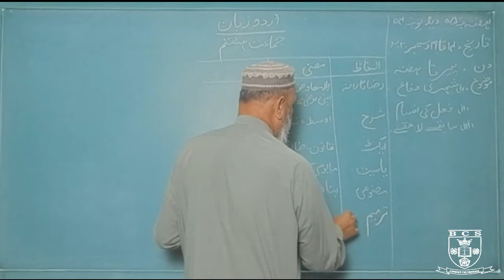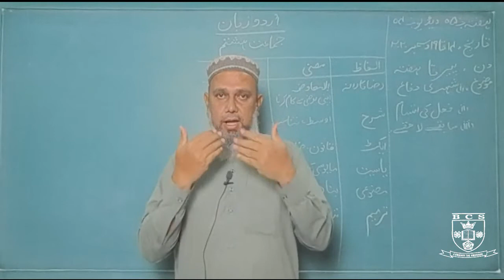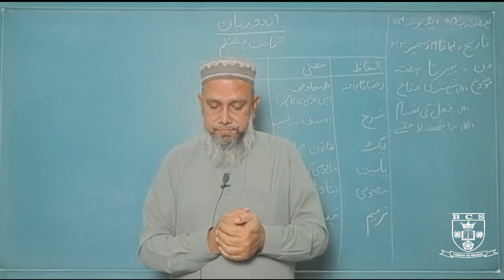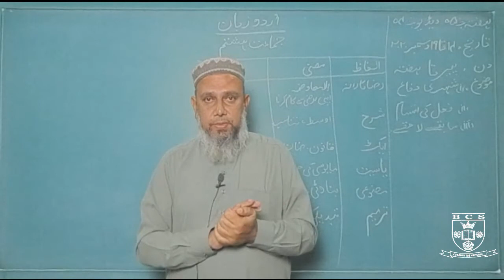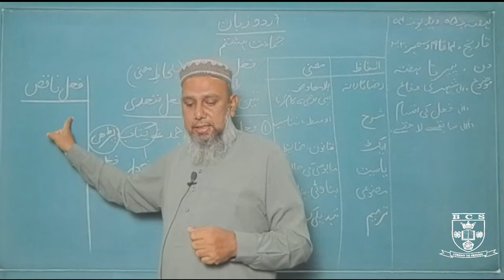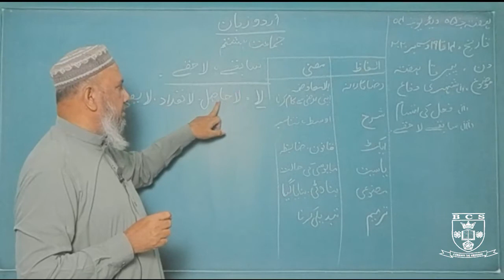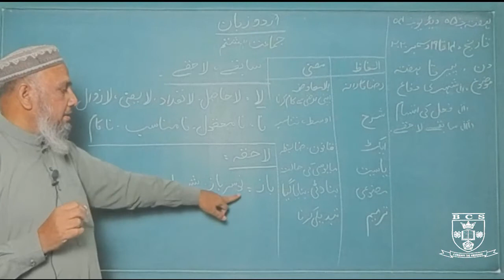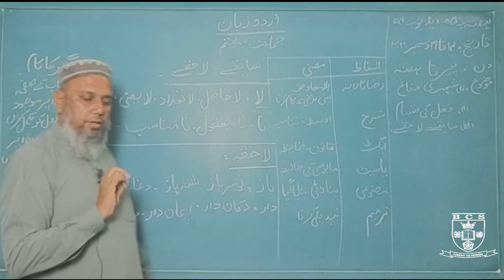اُردو یونٹ نمبر۵:سائنس اور دنیا سبق: شہری دفاع عنوان: پڑھائی اور وضاحت، قواعد۱۴ تا ۱۹ دسمبر ۰۲